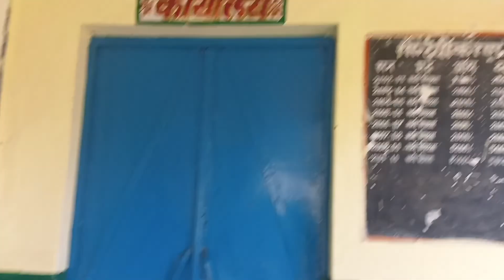[DAY 1] आओ चले पहाड़ की और ⛰️| हमारी कॉमेडी दादी 😂